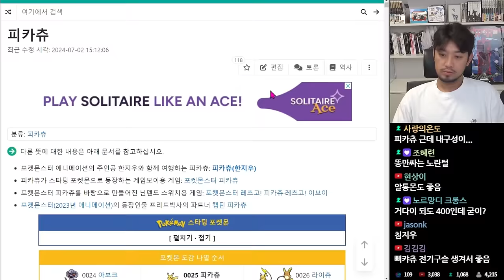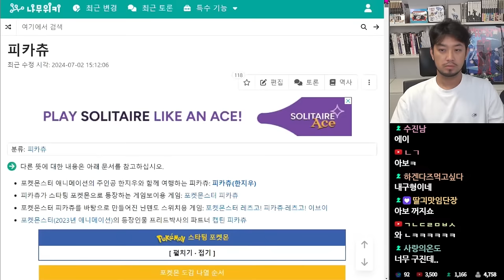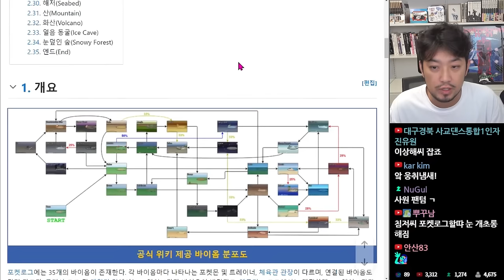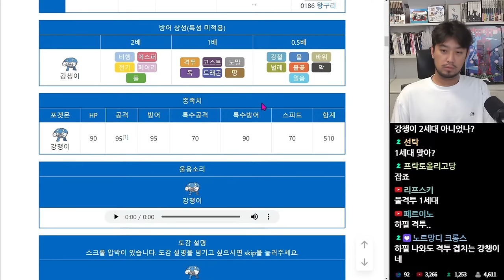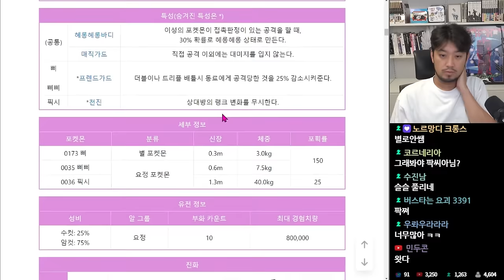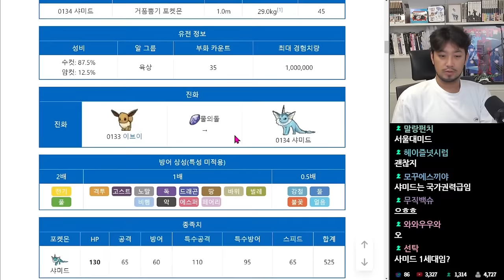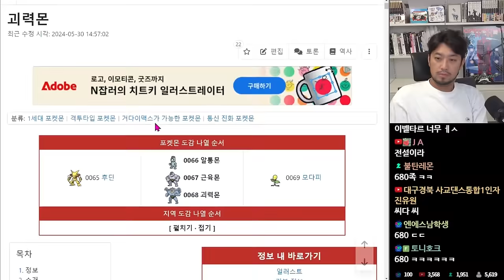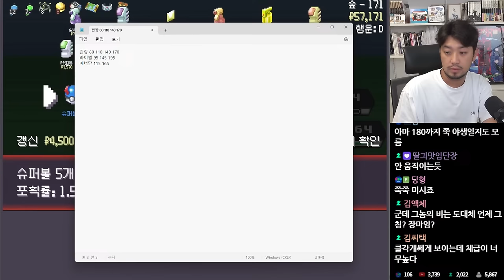포켓로그 | 1세대 챌린지: 노가드 괴력몬 - 풀버전